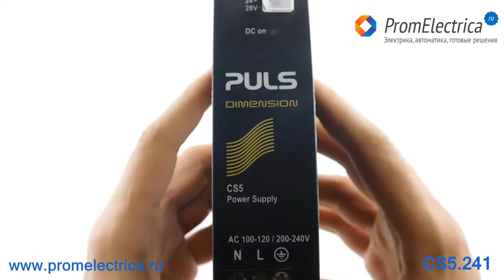CS5.241 Источник питания 120 Ватт, 24-28 Вольт, 4.3-5 Ампер, Puls Dimension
CS5.241  Блок питания 120 Ватт, 24-28 Вольт, 4.3-5 Ампер, Puls Dimension

Технические характеристики источников питания CS5.241
Автоматический выбор входного напряжения 115/230 Вольт переменного тока
КПД до 90,2%
20-ти процентный резерв мощности можно использовать непрерывно до + 45 °C
Мощность преобразователя напряжения: 120 Ватт
Полная выходная мощность при температуре от -25 до + 60 ° C
Выходное напряжение: 24-28 Вольт постоянного тока
Рабочий ток: 4.3-5 Ампер
Габариты: 32х124х117 мм
Вес: 500 гр
Монтаж: на ДИН рейку